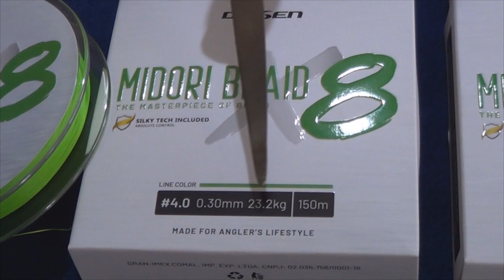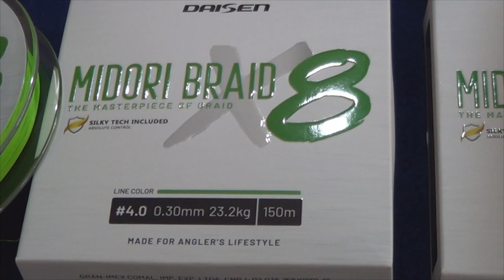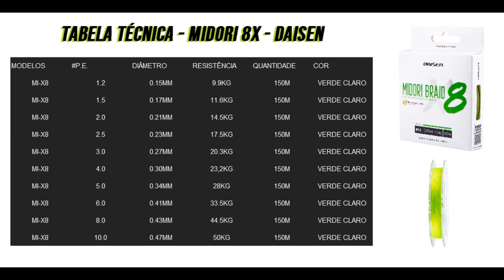Linha de Multifilamento 8 fios - Midori da Daisen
Fala Pessoal!
Hoje trago para vocês mais uma novidade que chegou aqui no Espaço Pesca.
Uma linha Super Macia e com um custo benefício muito bom!!!
Vale a pena conferir o vídeo!
Abraços
P.G
Segue o link Para você conferir os preços e mais informações sobre a linha 8 fios Midori da Daisen .

▬▬▬▬▬▬ Contatos profissionais  ▬▬▬▬▬▬▬
- Parcerias